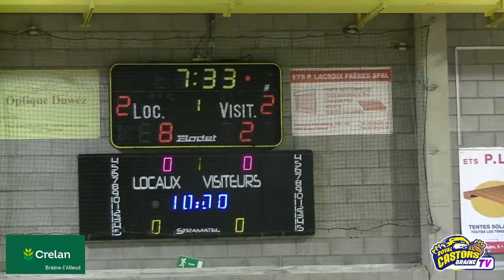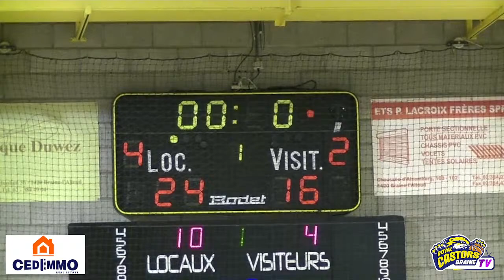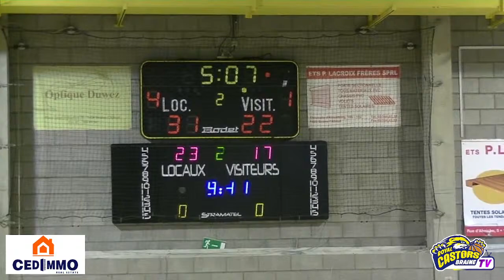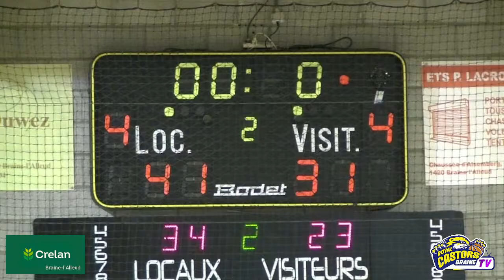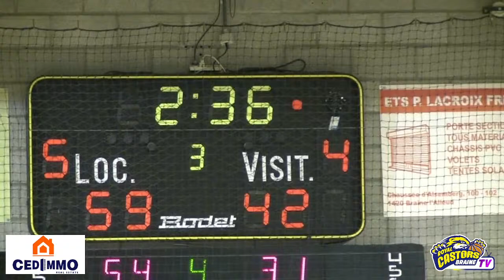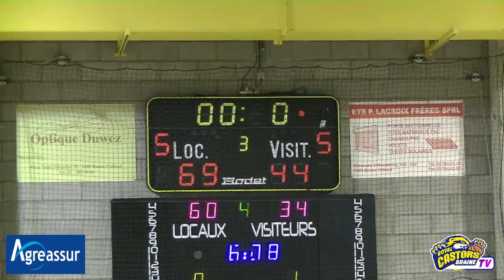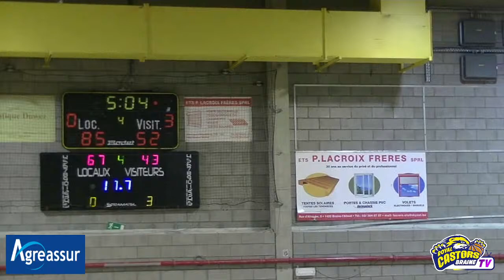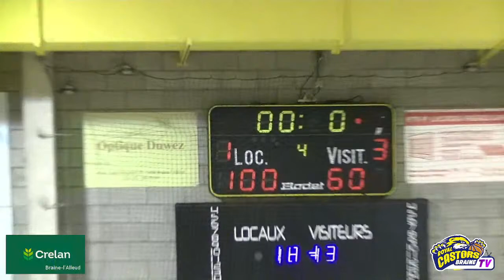Royal Castors Braine - TEF Kain (Régionale 2 Dames)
Les actualités de Mithra Castors Braine, club de basketball féminin en Belgique. EuroCup. Equipe masculine évoluant en R2 Messieurs. Ecole des Jeunes. Formation basketball Belgique.